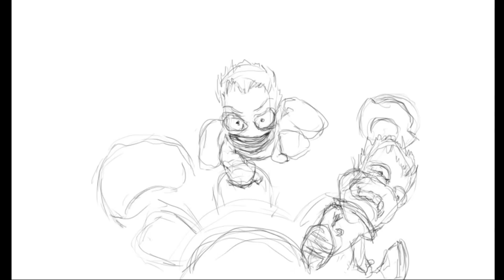Speedpainting: Jeb-Man's Rocket&Roll